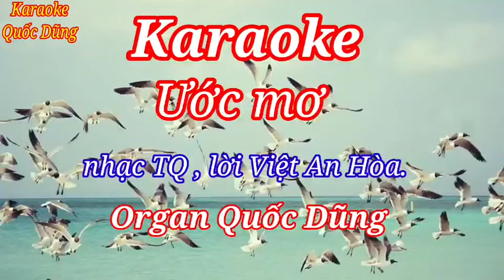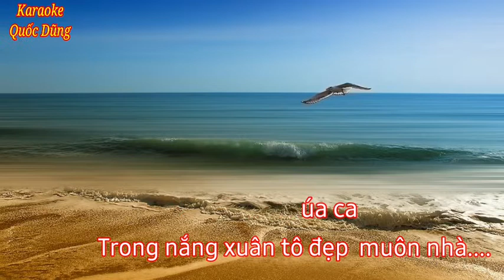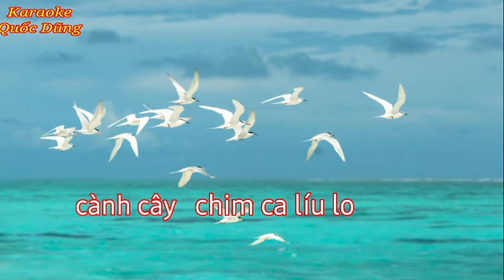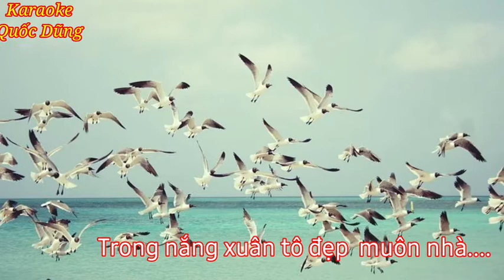Karaoke Ước mơ. Điệu Sull Tone Cm.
Dạy hát, Dạy đàn Organ và làm nhạc karaoke.